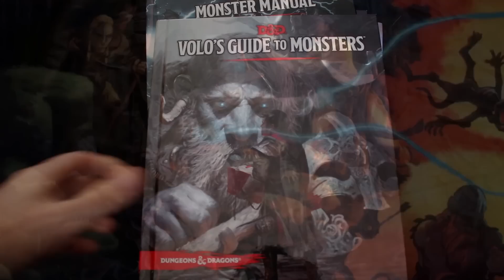Elturel, the Holy City | D&D Lore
Episode 133! In this video I talk about Elturel and Elturgard, which met a tragic end during the events of Baldur's Gate: Descent into Avernus.

Or check it out in Podcast Format! 🎙️

References:
Baldur’s Gate Descent into Avernus
Sword Coast Adventurer’s Guide